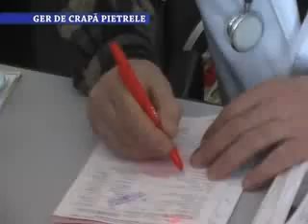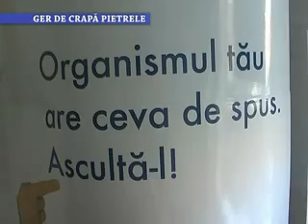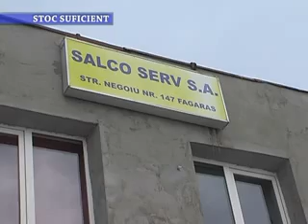Stirile TV Nova Fagaras, 9 ianuarie 2013